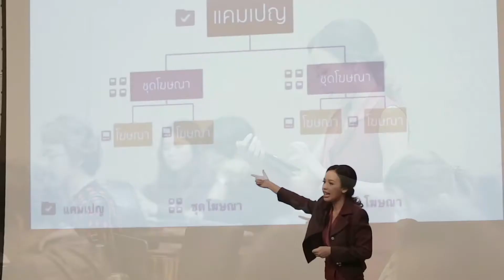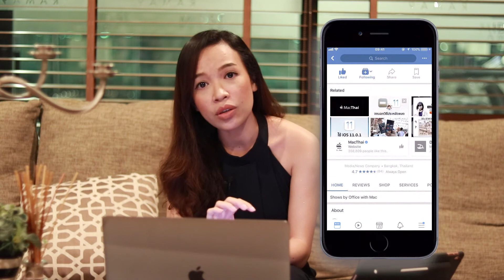วิธีแก้ iPad จอเหลือง !!